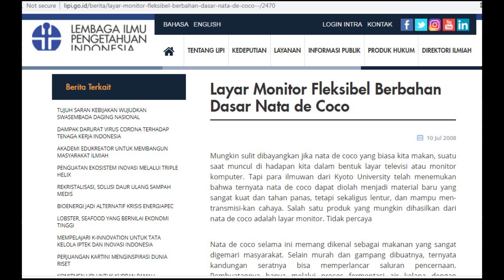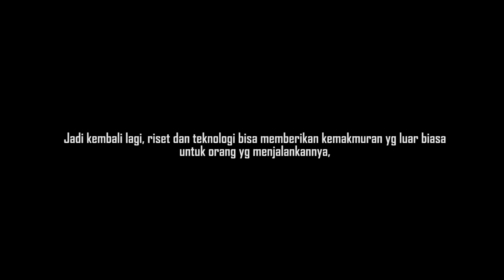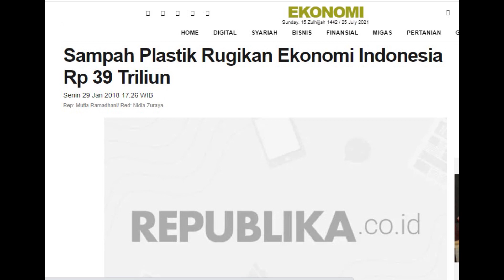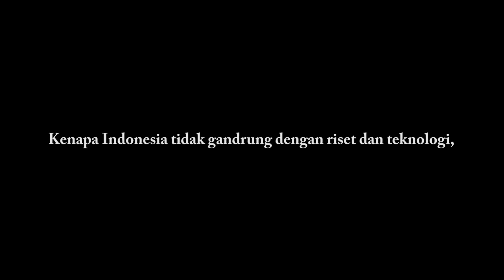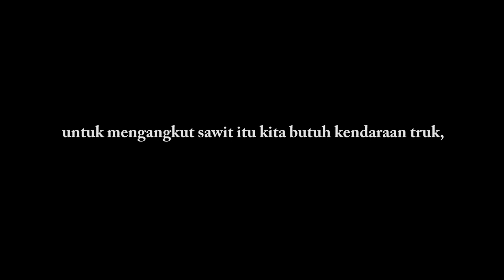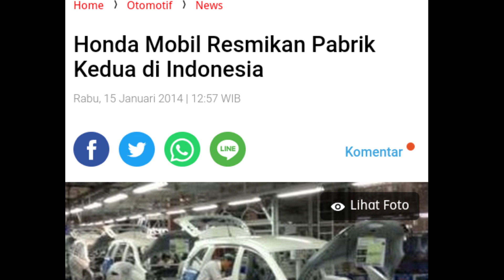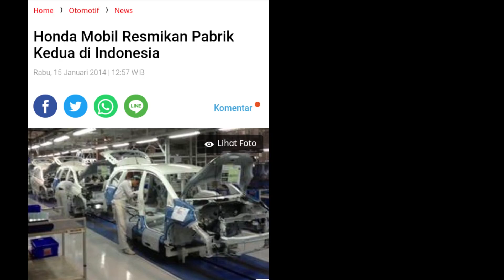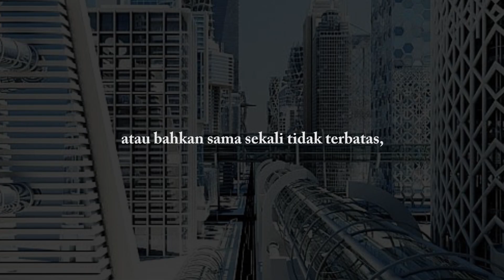Investai Itu Riset Teknologi Bukan Insfrastruktur!!!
Investai Terbaik Itu Riset Teknologi Bukan Insfrastruktur!!!

kita sekarang akan membahas tentang riset dan teknologi di Indonesia,

Betapa terpuruknya Indonesia dibandingkan negara2 lain, dimasa depan dunia sudah sangat berubah, dan Indonesia sampai sejauh ini yang kita lihat belum bisa mengantisipasi apa yang terjadi di masa depan,

KITA SEMUA HANYA MAKAN WARISAN NENEK MOYANG TIDAK ADA YANG KITA KERJAKAN DENGAN FIKIRAN KITA SENDIRI

Investasi terbaik itu riset teknologi, bukan insfrastuktur,

Semoga bermanfaat🙏